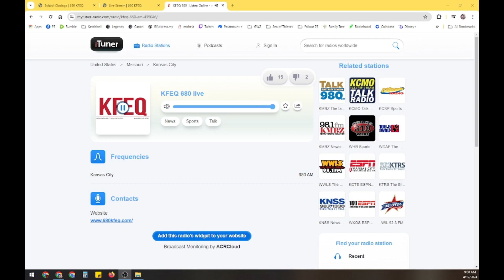David's KFEQ Interview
David discusses his upcoming performance with the St. Joseph Symphony live on the radio